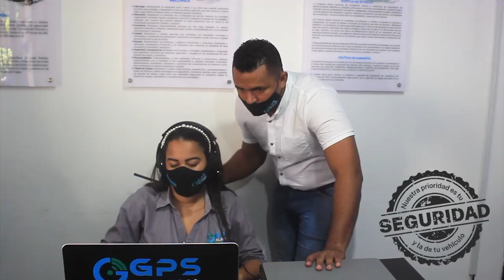POLICÍA RECUPERÓ MOTOCICLETA HURTADA EN VALLEDUPAR